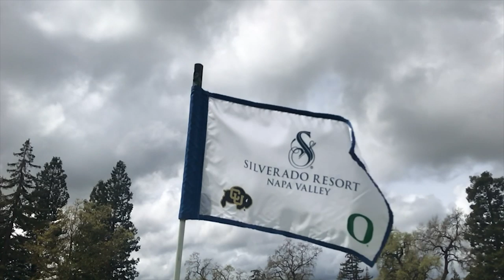2018-19 Colorado Women's Golf Banquet Video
Check out all of the fun we had during the 2018-19 season.